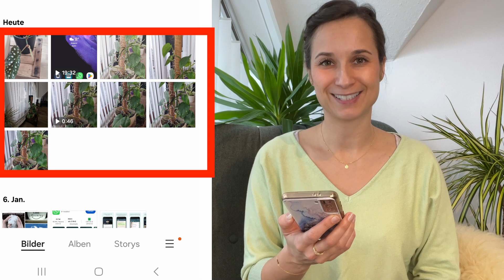HANDY FOTOS und VIDEOS LÖSCHEN - Android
Jetzt Handy Fotos und Videos von deinem Android löschen. Diese Anleitung fürs Android zeigt dir, wie du   Fotos und Videos von deinem Handy löscht. Einzelne Fotos löschen oder gleich mehrere Fotos und Videos auf einmal aus deiner Galerie löschen. Hier erfährst du wie du dein Handy aufräumst.

► ÜBUNGSAUFGABE
Pack dein Handy, gehe in die Galerie und lösche ein paar Fotos oder Videos die du nicht mehr brauchst.

► VIDEO INHALT
00:00 Einleitung
00:25 Einzelne Fotos aus der Galerie löschen
01:15 Mehrere Fotos & Videos auf einmal löschen
02:10 Abschluss